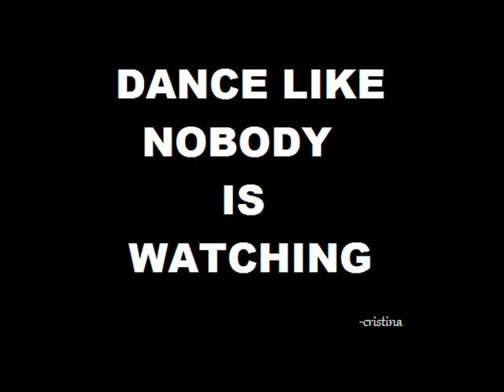Kate's 18th birthday (PHOTO) "Broom broom boyzz" (DANCE)